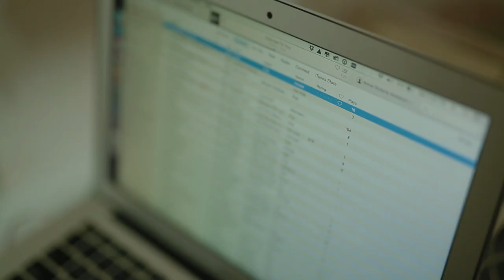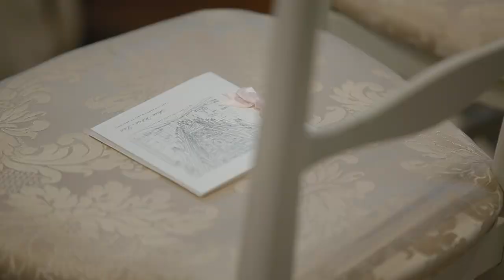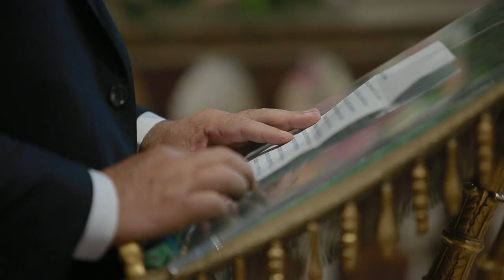Full Wedding Video in Rome, Italy 💍👰 | ANNA VICTORIA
Today is our 1 year anniversary so we wanted to share our full wedding video with you all! I can't believe 1 year has already passed! 💗

Videographer: Fulvio Greco Films
Photographer: Bre Thurston
Wedding Planner: Stefania Zen from Italian Wedding Company
Ceremony Dress: Berta Bridal
Reception Dress: The Bridal Atelier